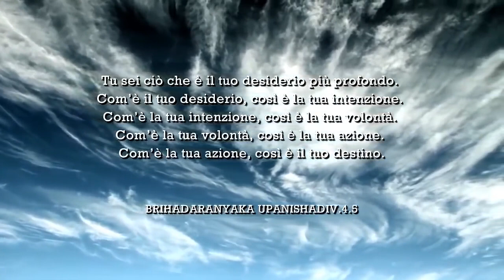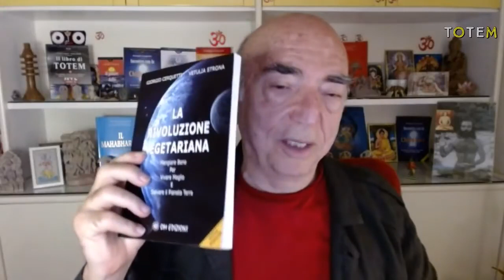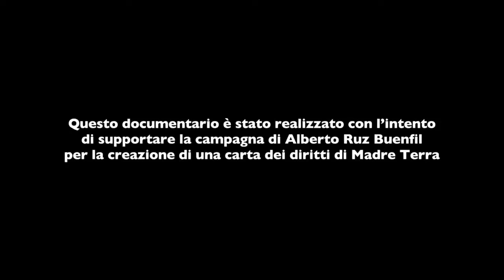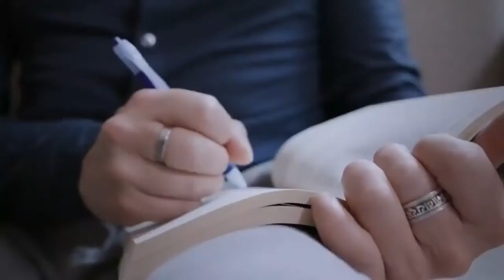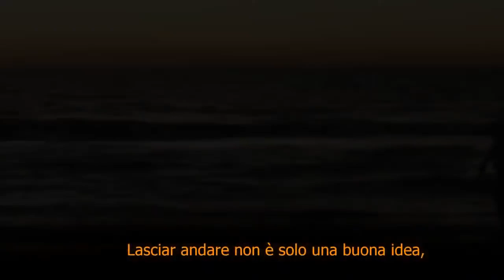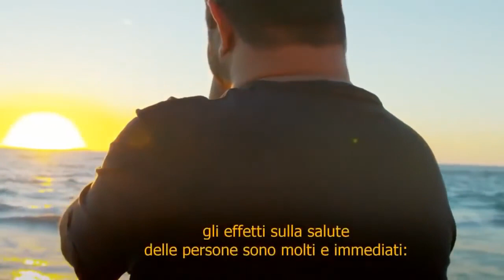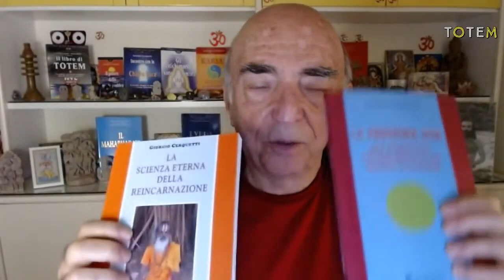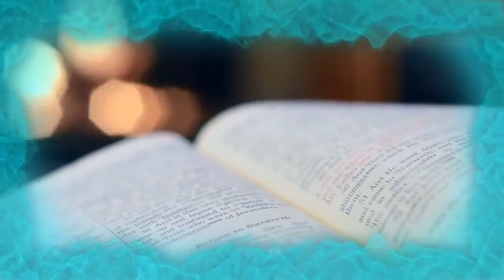Giorgio Cerquetti - THOMAS TORELLI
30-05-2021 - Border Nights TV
Giorgio Cerquetti con  THOMAS TORELLI
Giorgio Cerquetti - TOTEM Puntata n °46 - THOMAS TORELLI

CIAO, BUONA LETTURA.
SUL MIO SITO, , SOTTO "LIBRI" PUOI CLICCARE E PUOI SCARICARE GRATUITAMENTE 7 MIEI LIBRI.
TI INVITO ANCHE A GUARDARE YOUTUBE GIORGIO CERQUETTI VIDEO.
HO FATTO PIU' DI 500 VIDEO, ALCUNI  SONO SUL CORONAVIRUS.
GRAZIE.